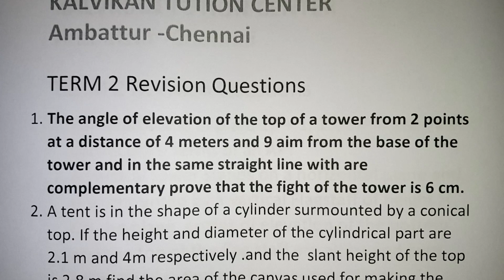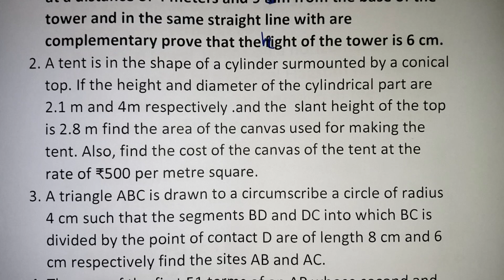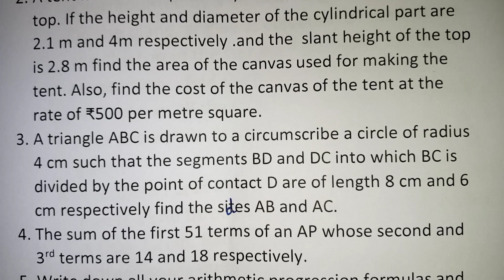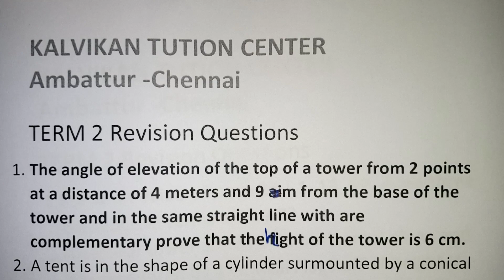CBSE Class 10 Maths Important Questions in Tamil / Maths Preparation / Maths Practice Questions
CBSE Class 10 Maths Important Questions in Tamil / Maths  Preparation / Maths Practice paper / Kalvikan